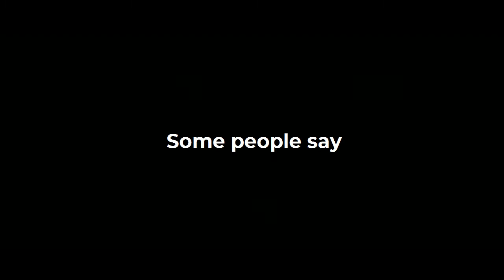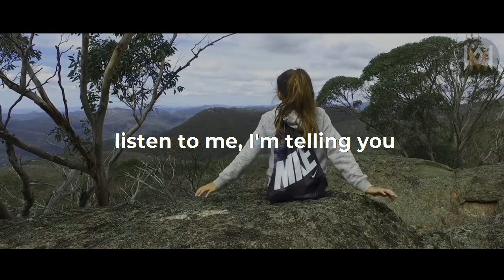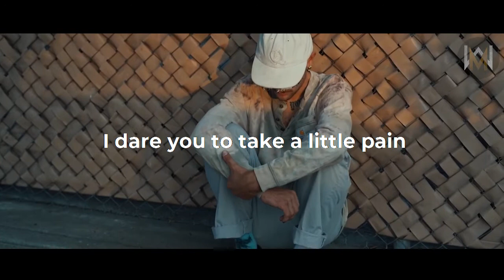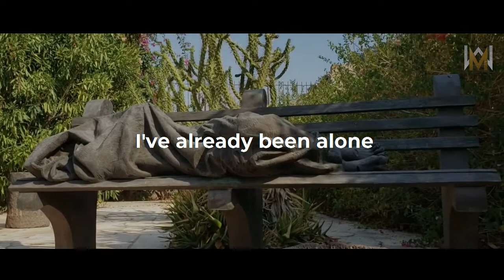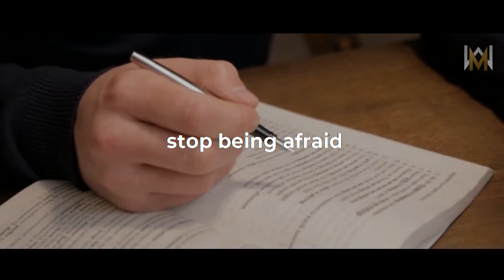AT THE END OF PAIN IS SUCCESS! - Eric Thomas Best Powerful Motivational Speech for Students 2021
Pain is temporary. It may last for a minute, it may last for an hour, a day, or even a year. But eventually, it will subside and something will take its place.

However, if you QUIT, it will last forever. Always remember that at the end of PAIN is SUCCESS!
Keep on going, keep pushing for your goals. We root for you.
Speech by:
Eric Thomas

Follow him:
Eric Thomas

Last Resistance by Steffen Daum

Gliding Over All by Steffen Daum

We make videos to motivate/inspire people. Our understanding is that it is in correlation to Fair Right Use, however, given that it is open to interpretation, if any owners of the content clips would like us to remove the video, we have no problem with that and will do so as fast as possible.

The videos are transformative in a positive sense, We take clips from various sources to help create an atmospheric feeling that will motivate people in their day to day life.

1)This video has no negative impact on the original works (It would actually be positive for them)
2)This video is also for teaching purposes.
3)It is not transformative in nature.
4)I only used bits and pieces of videos to get the point across where necessary.

WeMotivate does not own the rights to these video clips.